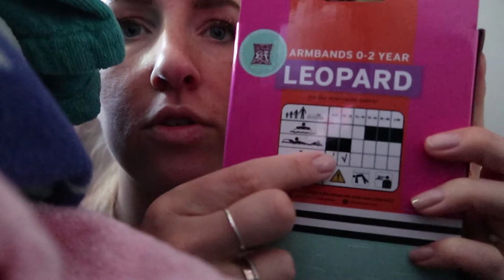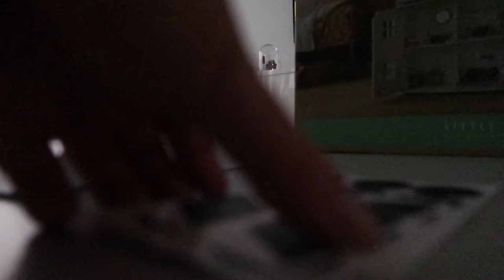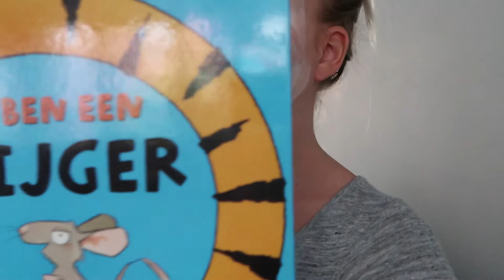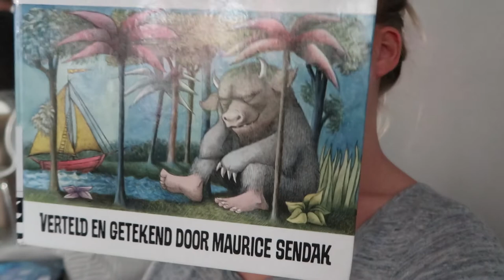Verder met project poppenhuis - vlog #188 - BlondieBeautyFashion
Voor de tweede verjaardag van ons kleine meisje ben ik samen met mama een poppenhuis aan het personaliseren. Ik maakte nu een nieuwe look met muurstickers, lang leve DIY :) En mama maakt  vloerkleedjes!

Liefs,
Carien